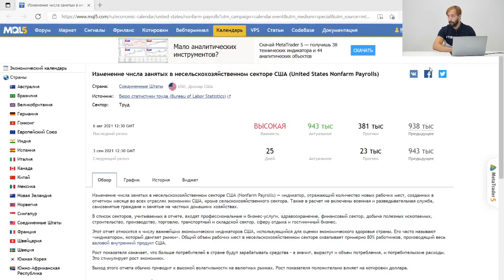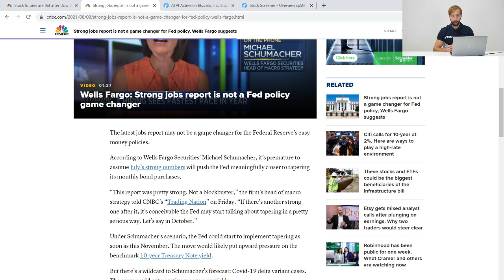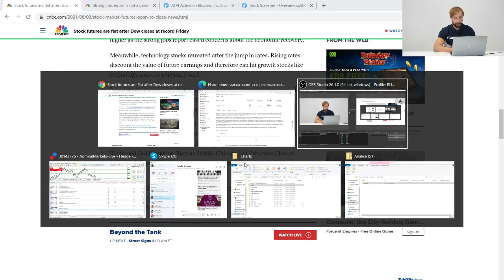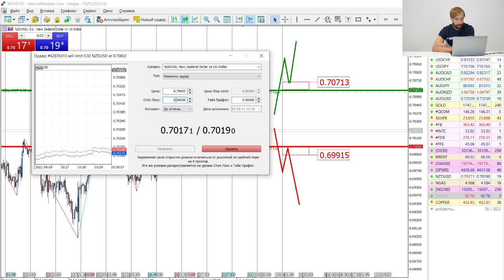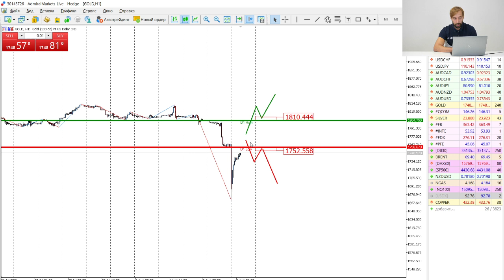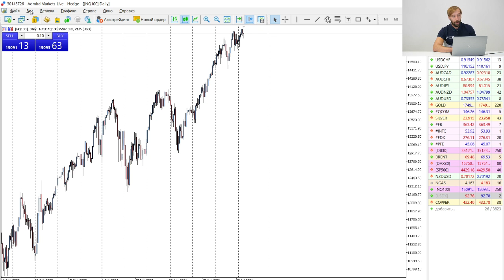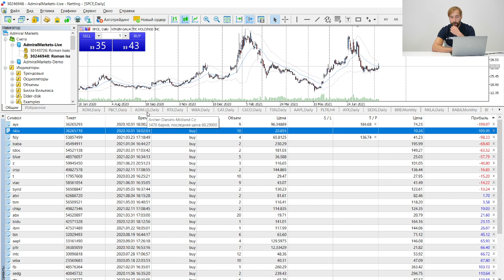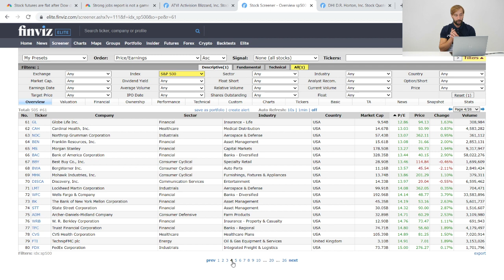Трейдеры: Исаков # 301 Хорошие данные по рынку труда вызвали распродажу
Содержание:
00:00 - Интро
00:20 - Вступление
00:50 - Итоги NFP
05:08 - События на неделю
05:55 - Обзор рынка
13:00 - Обзор фондового рынка